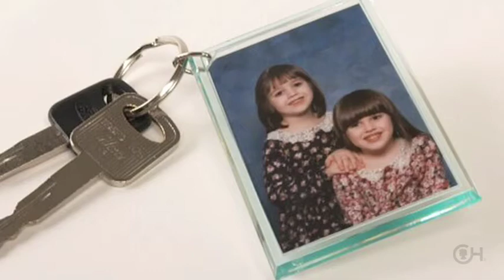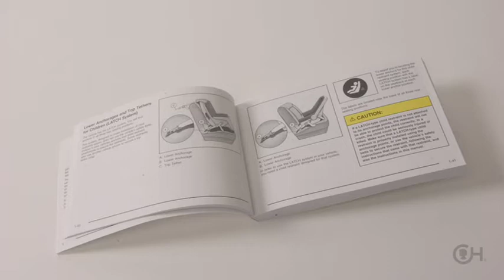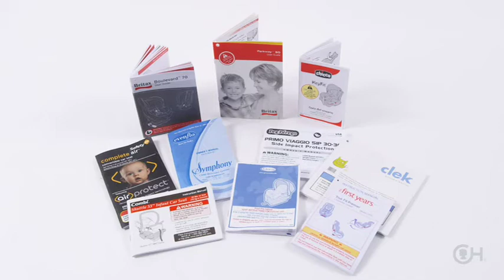Video de LATCH: Children's Hospital of Philadelphia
Sistema LATCH (Sistema de anclaje inferior y anclaje superior para correas de asientos infantiles) funciona mediante una correa con ganchos incorporados en el asiento de seguridad infantil que se fija a los anclajes de los vehículos. El sistema LATCH se emplea tanto para los asientos de seguridad para niños orientados hacia atrás o hacia adelante. La mayoría de los asientos elevados con regulador de posición para el cinturón de seguridad no necesitan estar sujetos al vehículo y por consiguiente no ofrecen el sistema LATCH.  Todos los automóviles fabricados después de septiembre de 2002 deben incluir un sistema LATCH ubicado en al menos dos lugares del asiento.

Obtenga más información y vea más vídeos sobre cómo elegir e instalar adecuados dispositivos de seguridad de acuerdo a la edad de su hijo en: